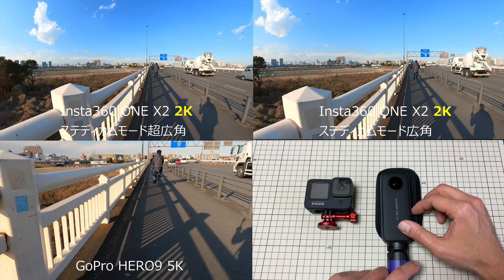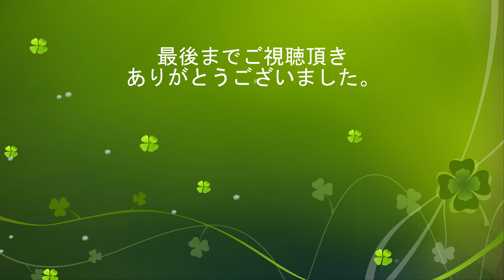GoPro HERO9とInsta360 ONE X2の映像比較とそれぞれの特徴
今回はウェアラブルカメラの代表格である「GoPro HERO9」と
最新の360度カメラである「Insta360 ONE X2」の映像の比較と
それぞれの特徴について比較検証してみました。

GoPro HERO9はリュックサックの肩紐にクリップで固定して、
Insta360 ONE X2は純正の「見えない自撮り棒」に取付けて手持ちで